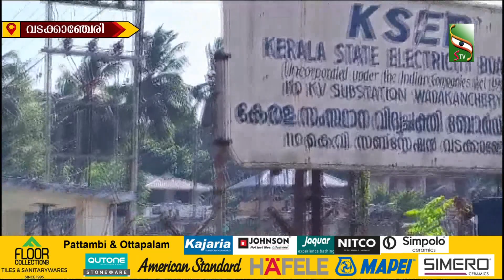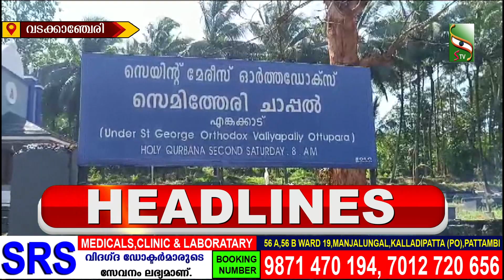NEWS NIGHT | 13.01.2024